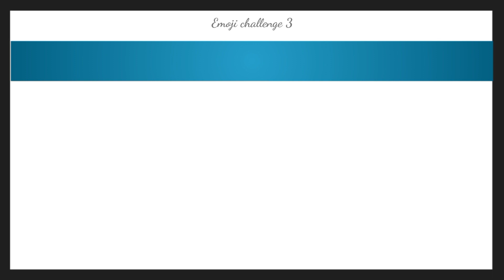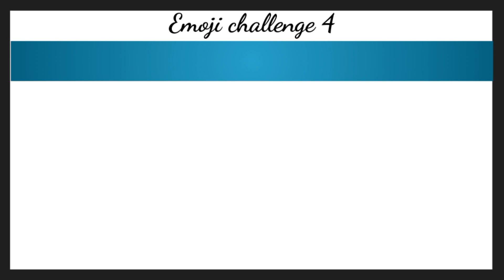Find the odd emoji out || Emoji challenge || spot the difference